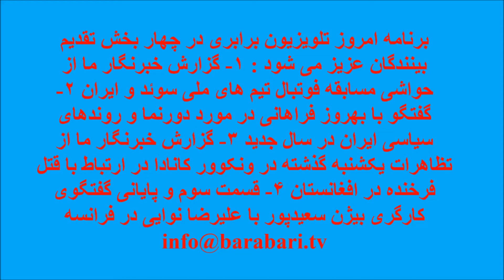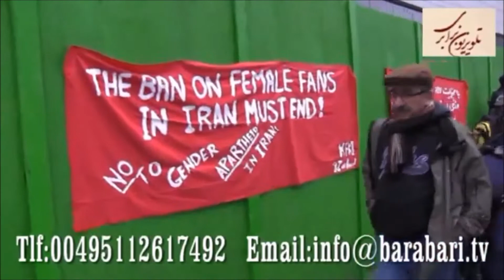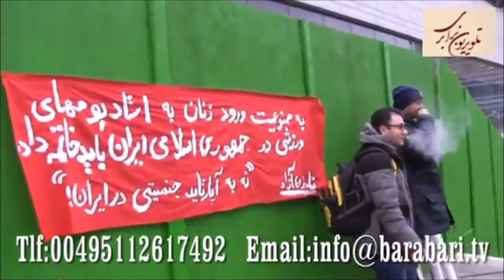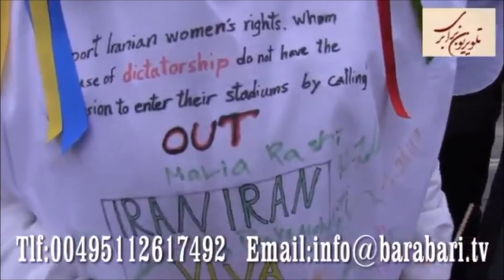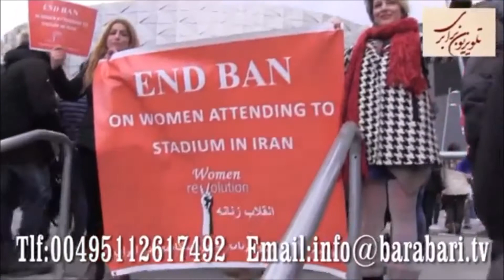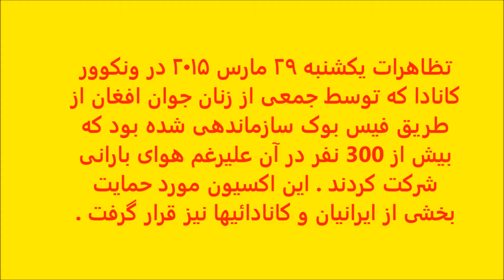Tv Barabari 2 April 2015 تلویزیون برابری برنامه ماهواره ای پنجشنبه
تلویزیون برابری برنامه ماهواره ای پنجشنبه ۱۳ فروردین ۱۳۹۴ شامل : ۱- گزارش خبرنگار ما از
حواشی مسابقه فوتبال تیم های ملی سوئد و ایران ۲-
گفتگو با بهروز فراهانی در مورد دورنما و روندهای
سیاسی ایران در سال جدید ۳- گزارش خبرنگار ما از
تظاهرات یکشنبه گذشته در ونکوور کانادا در ارتباط با قتل
فرخنده در افغانستان ۴- قسمت سوم و پایانی گفتگوی
کارگری بیژن سعیدپور با علیرضا نوایی در فرانسه